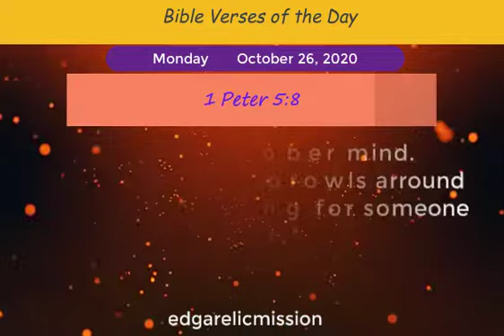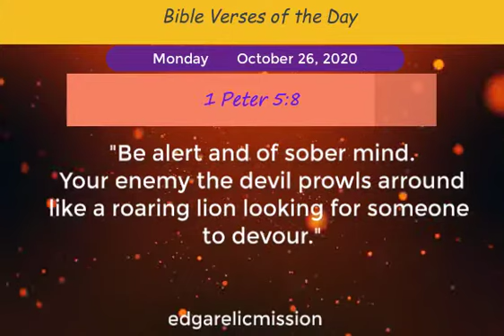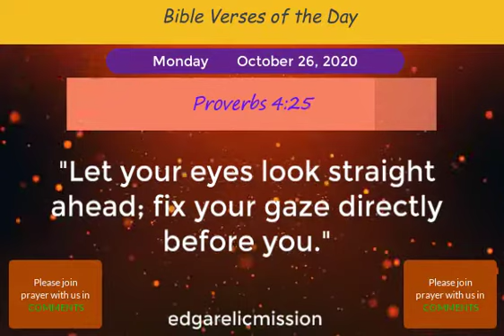Bible Verse of the Day (Monday October 26, 2020)